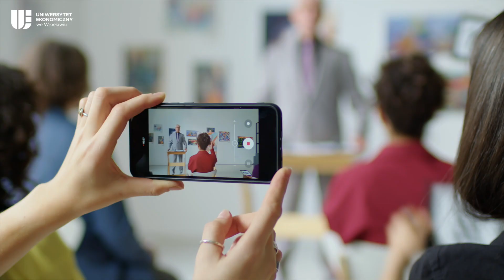Koncesje 5G. Czy można było osiągnąć więcej? – dr hab. Paweł Kuśmierczyk, prof. UEW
Cykl Non-Fiction z Ekspertem UEW - dr hab. Paweł Kuśmierczyk, prof. UEW

Aukcja jest mechanizmem konkurencyjnym, w którym określone dobra sprzedawane są tym, którzy zaoferują najwyższe ceny. Uruchamiana jest wówczas, gdy nie sposób obiektywnie wycenić dobra, którym ze względu na jego specyfikę nigdy wcześniej nie handlowano. Jednym z typowych przykładów takich dóbr są koncesje na częstotliwości.
18 października 2023 r. Polska przeprowadziła aukcję 5G w paśmie 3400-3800 MHz, z której uzyskano 1,92 mld zł. To dobrze, że po 3 latach opóźnienia udało się w końcu przeprowadzić tę akcję i rozdzielić koncesje 5G, warto się jednak zastanowić się nad ostatecznym wynikiem, jaki osiągnięto.
Aukcja trwała krótko, zaledwie 2 dni, a uzyskana kwota była tylko o 6,7% wyższa niż ceny wywoławcze. To niewiele, zwłaszcza patrząc na niemiecką aukcję 5G z 2019 roku, która trwała 3 miesiące i przyniosła aż 6,5 mld euro, czy na wielomiesięczną aukcję 4G w Polsce z 2015 toku, która przyniosła 9,2 mld zł.
Czy sprzedaż koncesji 5G w Polsce można więc uznać za sukces?
 Zapraszamy do dyskusji i dzielenia się Waszymi spostrzeżeniami pod filmem.

Dr hab. Paweł Kuśmierczyk, profesor UEW - pracownik naukowo-dydaktyczny w Katedrze Ekonomii Matematycznej.

Opracowanie materiału: Zespół ds. komunikacji i popularyzacji nauki wraz z Centrum Promocji UEW